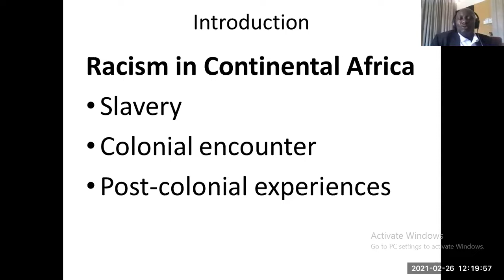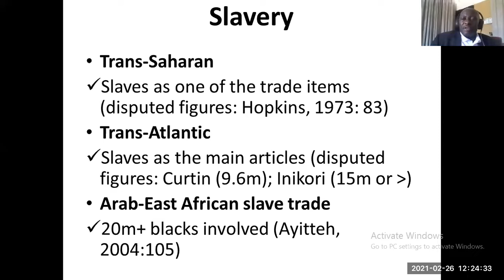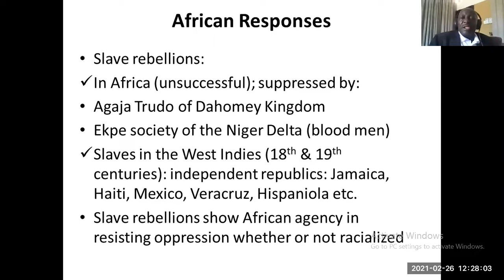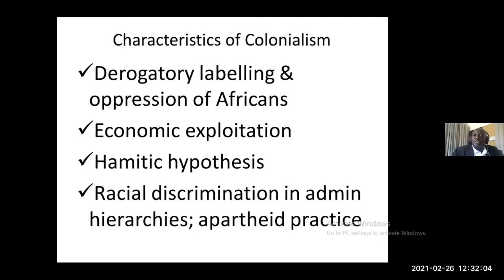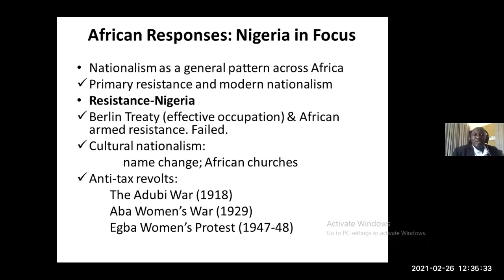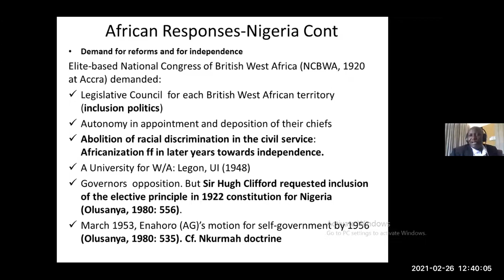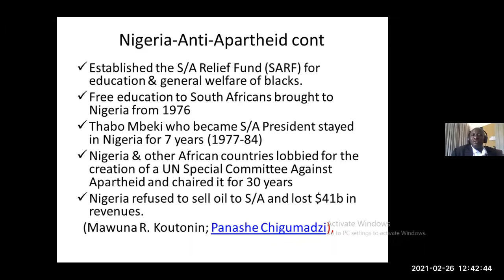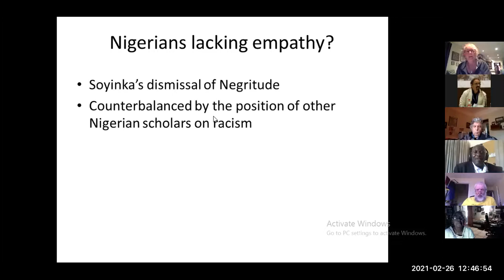Black History Lunchtime Conversations Season 2, # 20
The Color Burden and the African Response: the Nigerian example of challenging racism, by Professor Sati Fwatshak of Jos University, Nigeria